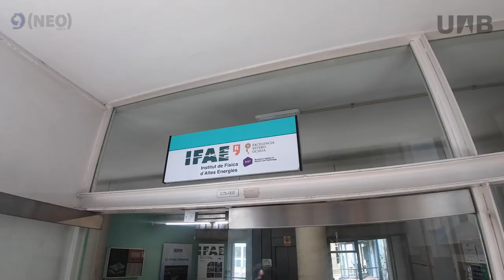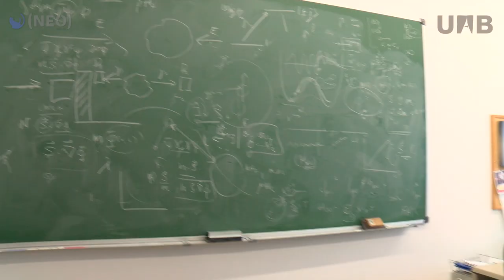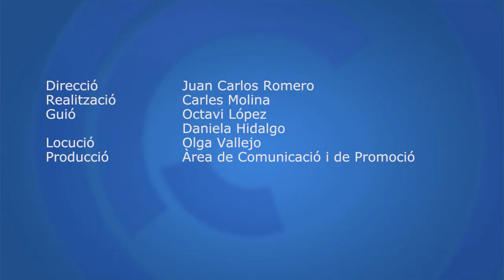NEO: La Lluna com a detector d’ones gravitacionals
Investigadors de la UAB, l’IFAE i l’University College de Londres proposen utilitzar les petites desviacions de les òrbites dels sistemes binaris, com el de la Terra i la Lluna, com a detector natural d’ones gravitacionals. Amb aquest es mesuraria un rang de freqüències que els dispositius actuals no poden copsar, aportant informació sobre l’origen de l’univers.